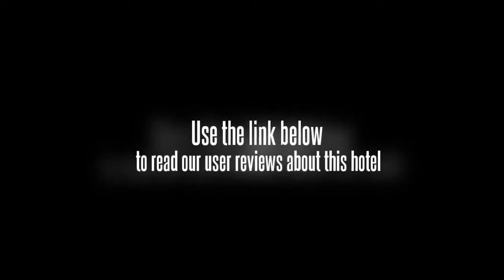Grand Lucky Hotel Bangkok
In Bangkok's Pathum Wan, the Grand Lucky Hotel Bangkok offers good value accommodation.

The Grand Lucky Hotel Bangkok caters for families with children offering babysitting / child services. The hotel is within a 10 minute walk from Bed Supperclub, a popular entertainment district. Guests travelling with their computer can take advantage of the hotel's complimentary high speed wireless internet. Front desk staff are available to assist you with any additional requirements you may have. In addition to a 24 hour reception and a laundry service, the hotel offers a safe-deposit box and a travel agency.

The rooms feature a DVD player and a CD player as well as a plasma / LCD TV with cable / satellite channels. Rooms at the hotel have a mini bar, an iron and a safe. Prospective guests have the option of choosing a non-smoking room. The rooms are equipped with a telephone and the hotel has room service.

The Grand Lucky Hotel Bangkok's neighbourhood is a popular nightlife destination and you'll be spoilt for choice deciding on which place to go.